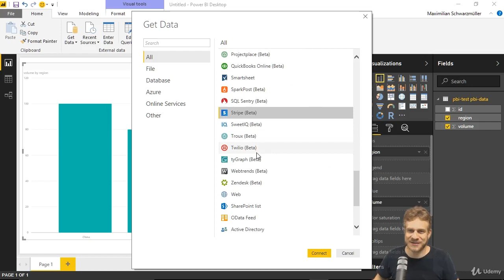85 Wrap Up | Other Data Sources | Power BI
IMPORTANT FILES
DATA.ZIP